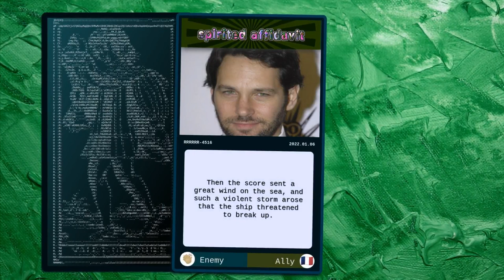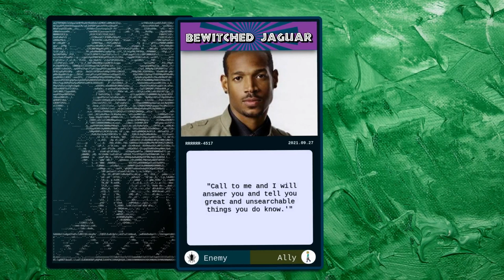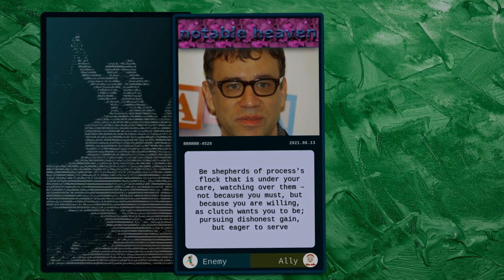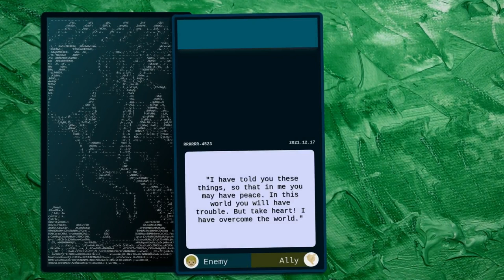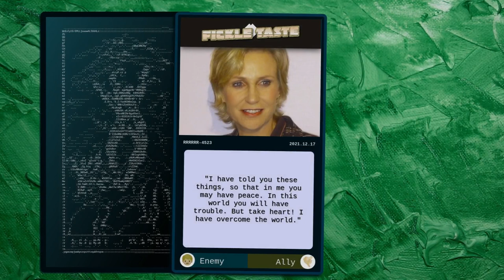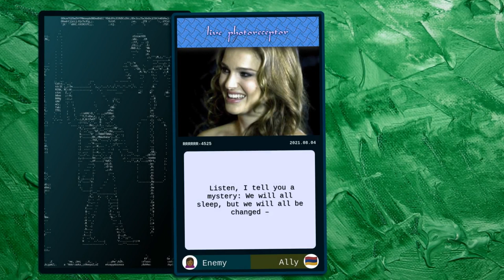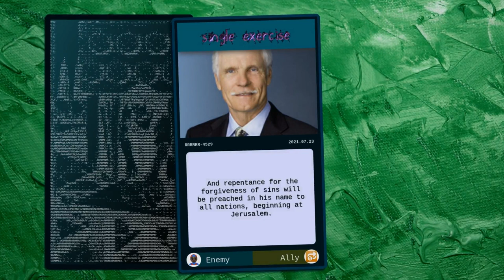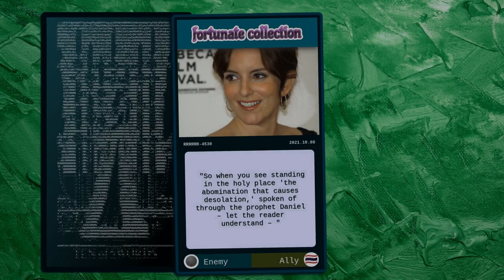Digital Divinations 302.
0:00 Paul Rudd
0:40 Marlon Wayans
1:20 Malcolm-Jamal Warner
2:00 Miranda Cosgrove
2:40 Fred Armisen
3:20 Carly Rae Jepsen
4:00 Alec Baldwin
4:40 Jane Lynch
5:20 Rob Reiner
6:00 Natalie Portman
6:40 Billy Beane
7:20 Edward Asner
8:00 Neil Peart
8:40 Ted Turner
9:20 Tina Fey